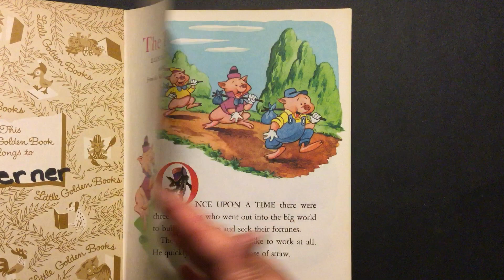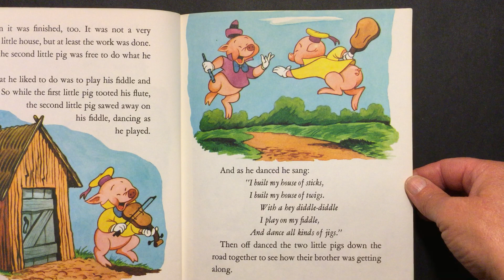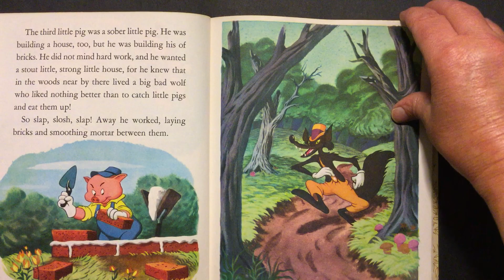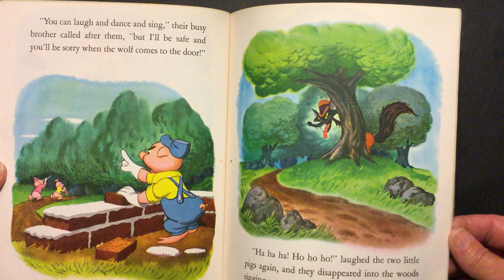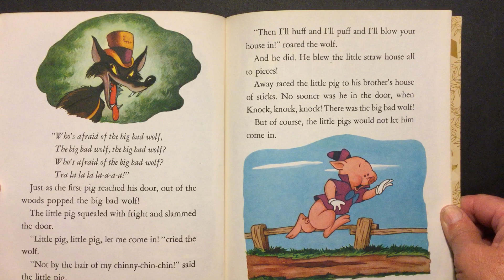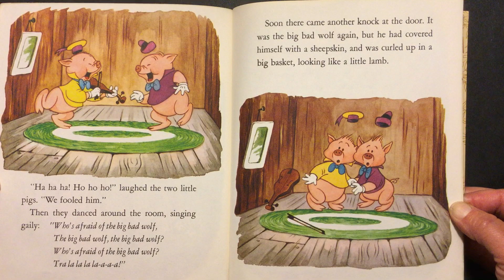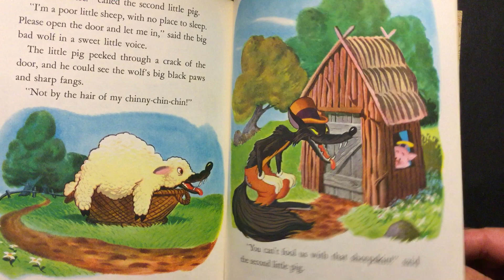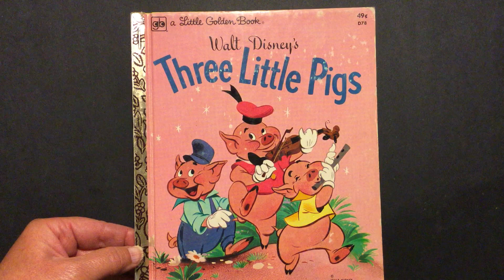Three Little Pigs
What happens when three little pigs go out in the world and build their own houses?  Will the houses be strong enough to ward off the big bad wolf?